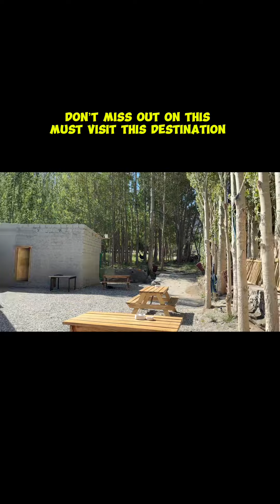Hidden Restaurant in The Jungle of Hunza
Hidden restaurant in a beautiful place that is Jahaan restaurant. Nice place,cozy atmosphere,jummy food and beautiful scenery. Hidden Restaurant in the Jungle of Hunza